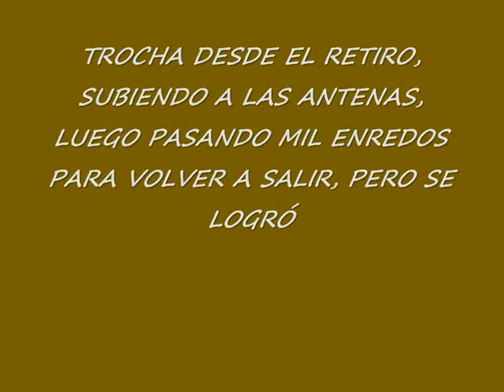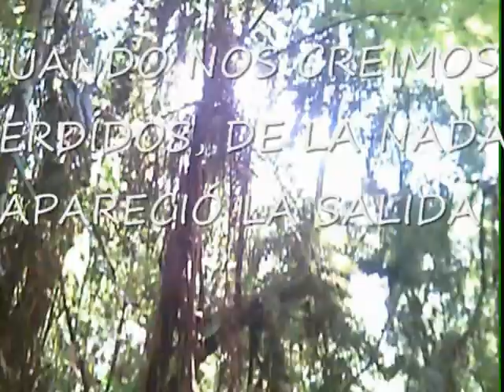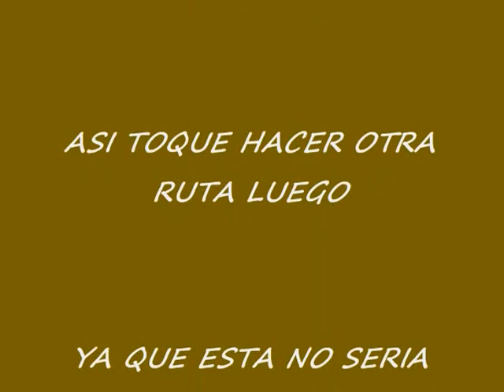LOS AMIGOS DE JUANCHO EN EL RETIRO CON JUAN DAVID CORREA URIBE .wmv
Partimos de la casa de Juan Jose Cardona en el retiro , y a las afueras subimos una cuesta hacia una antena, de ahi, no se ni para donde cogimos, pero al parecer caminamos en circulo por que regresamos al mismo sitio a la final.